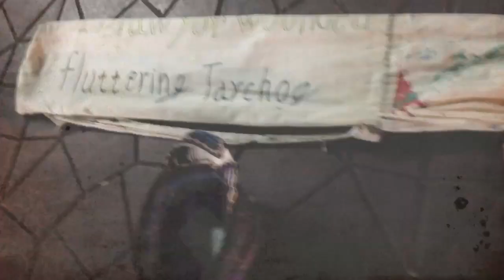Didgeridoo busking khaosan Rd, Thailand, 2014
busking at Khaosan RD,
Jigul and Gody Didgeridoo

Jan 2014